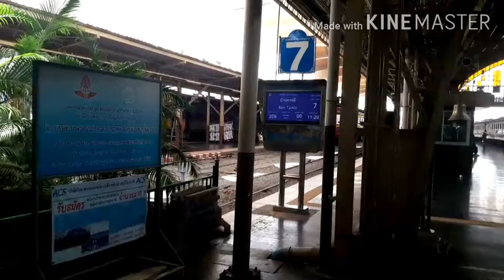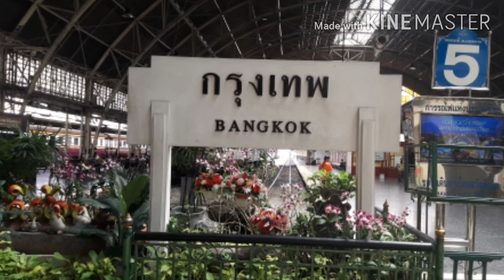หัวลำโพง ก่อนที่จะย้ายไปบางซื่อ/thaiindy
สถานีหัวลำโพง สถานีกรุงเทพ